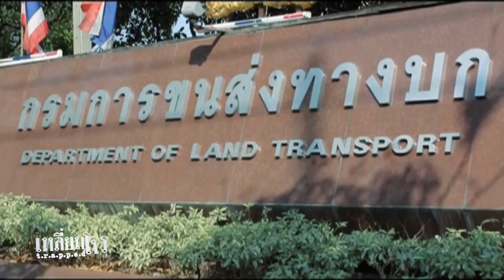ซีรี่ย์เหลี่ยมโจร ตอน "แก๊งซื้อรถ (เปิดคดี)" (4/4)